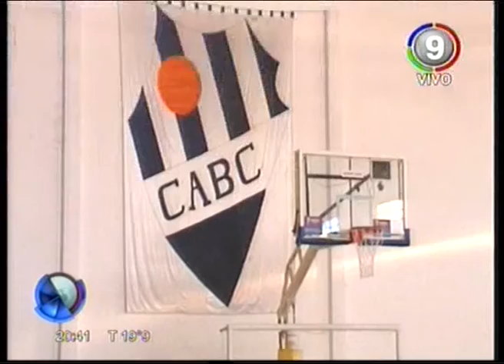Canal 9 Bahía Blanca - NO SE BAJA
MÁS ALLÁ DE LAS VERSIONES QUE SURGIERON A PRINCIPIOS DE AÑO, BARRACAS DECIDIÓ PRESENTAR EQUIPO Y JUGARÁ EL OFICIAL DE PRIMERA DE BASQUET.